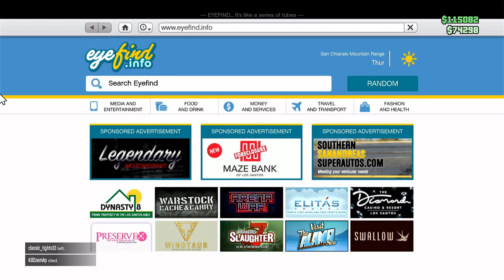GTA Online [3]: Biker Dodging, Cache Collecting & Titan Landing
TorturedGemini drives the precious Journey van across county and receives massive RP. She later breaks into a stash house to collect cache and sits back in the Titan after taking out some guards.